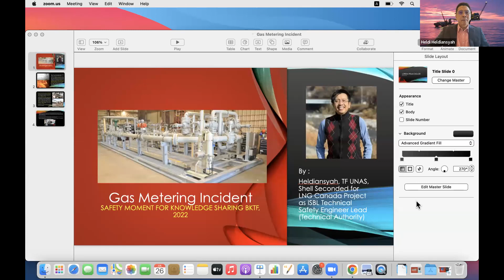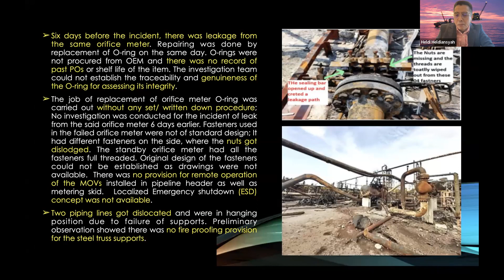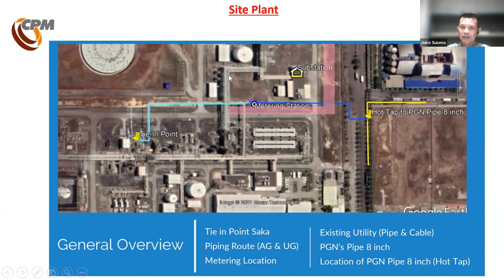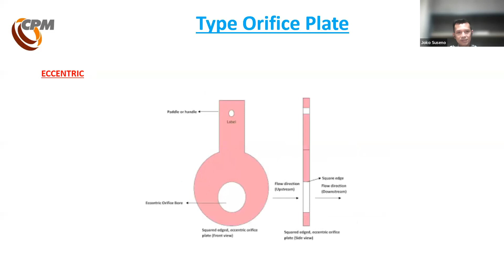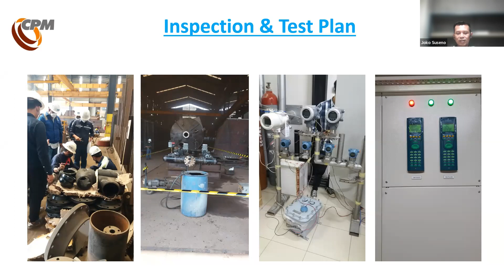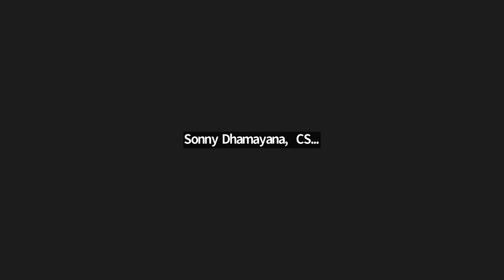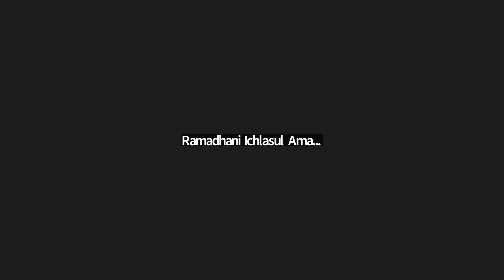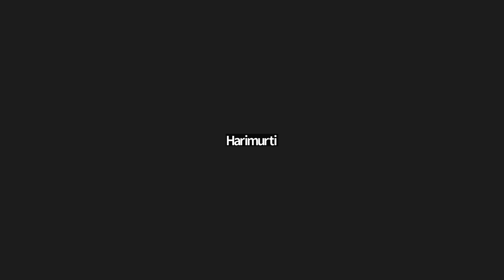Sales Gas Metering for Jumperline Project: SAKA INDONESIA PANGKAH LIMITED, BKTF PII, 26 Juli 2022